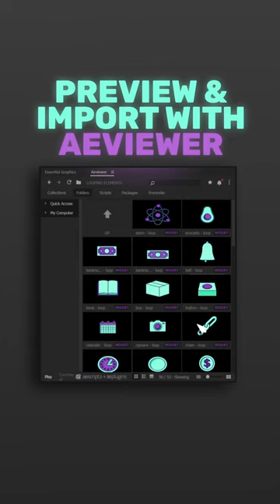NEW: CelWizard Frame by Frame Library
NEW: CelWizard Frame by Frame Library. Save 50% Introducing a library of over 320 editable elements animated FRAME-BY-FRAME. Cel animation, aka frame-by-frame animation, brings depth and a unique aesthetic to motiongraphics video, but it's also really time-consuming. With Cel Wizard LIbraries you can power up your motion graphics project using frame-by-frame elements, without wasting hours, if not days, of work.